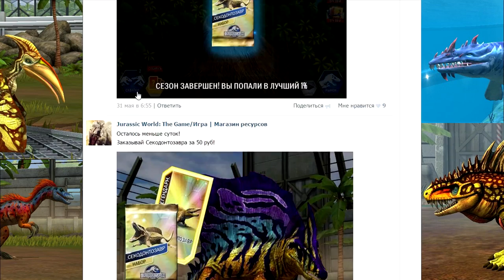Jurassic World: The Game (Полное русское прохождение) - Эпизод #18||Омега 09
В этом видео посмотрим кучу сражений и попытаем счастье в схватке с Омегой 09...